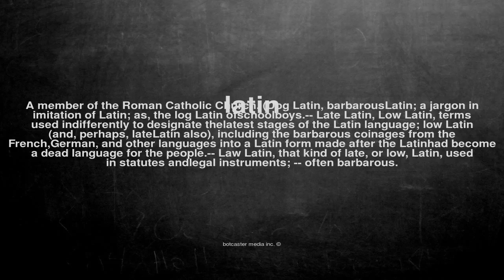What does latin mean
What does latin mean in English?